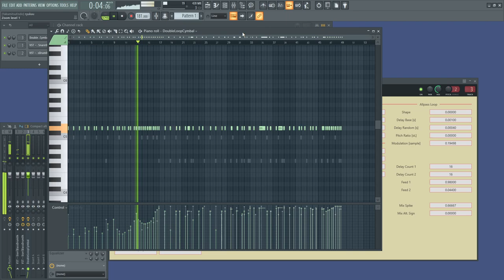DoubleLoopCymbal (WIP)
DoubleLoopCymbal is a cymbal synthesizer in development. Closing of hi-hat is implemented, but a bit more tuning is required.

Bass drum and snare are made from GenericDrum plugin.

The plugin is not available for now, because it's not finished.